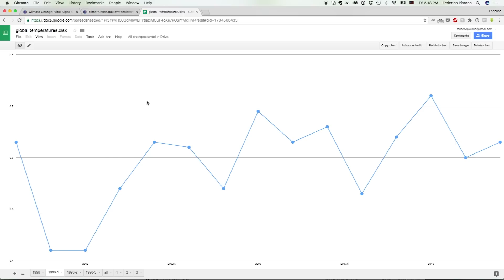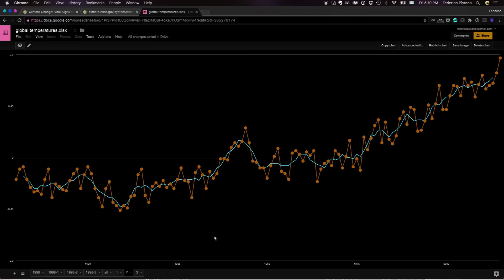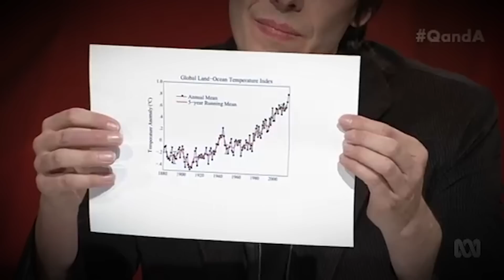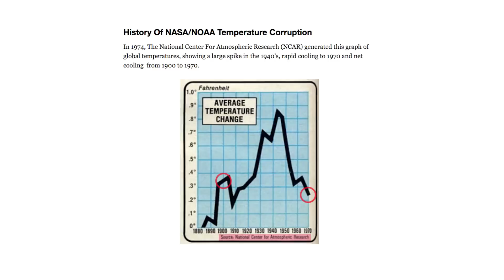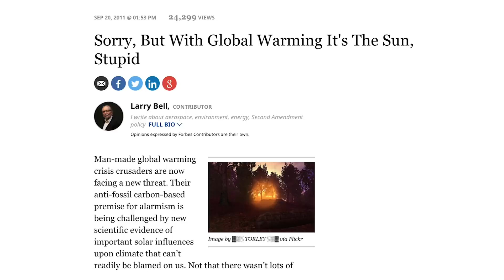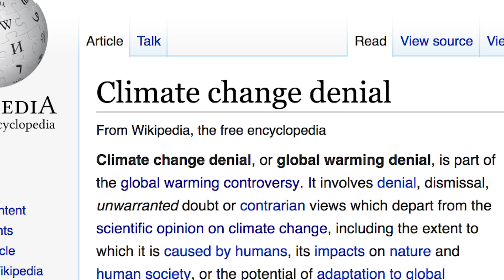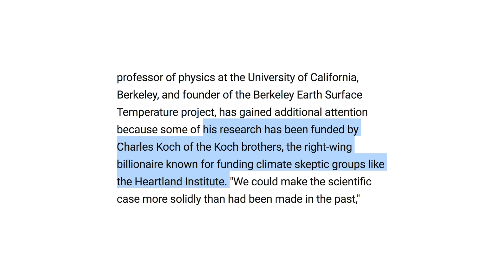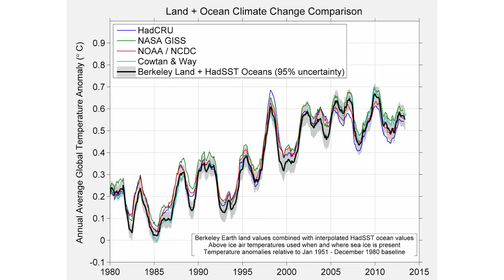No Warming Since 1998? The Truth About Climate Change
Some people claim Climate Change is a hoax. They say there has been no warming since 1998, and that humans are not responsible for what's happening. Is it true? What's really going on?

Hi, I'm Fede. I love to tell tales, stir souls, and awaken wonder ✨